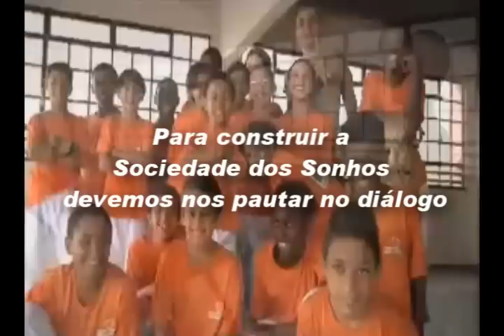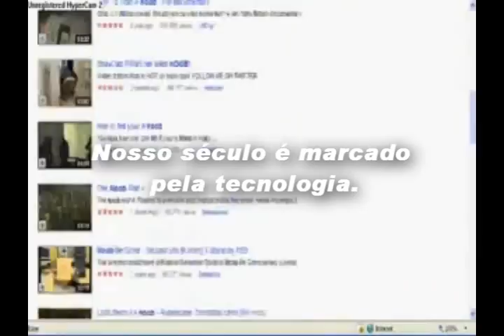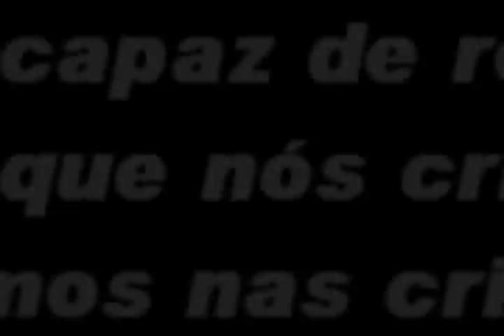Sociedade dos Sonhos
☑️ Vídeo reflexivo! Trechos do livro: Competências Socioemocionais na Escola, de Paty Fonte, publicado pela WAK Editora.
Já fez parte do extinto curso Inteligência Emocional e Afetividade: o prazer poético no ensino.